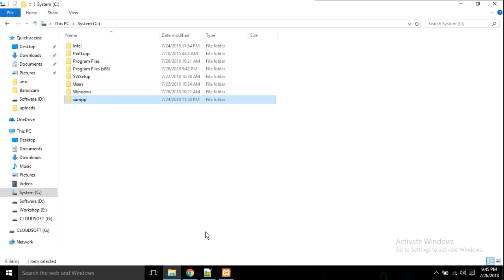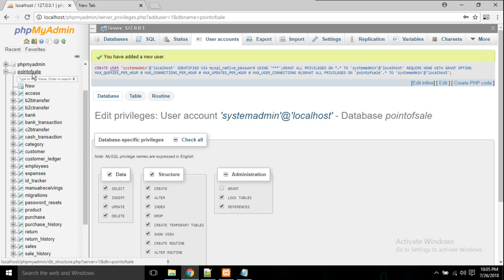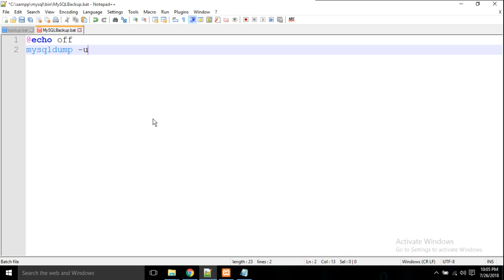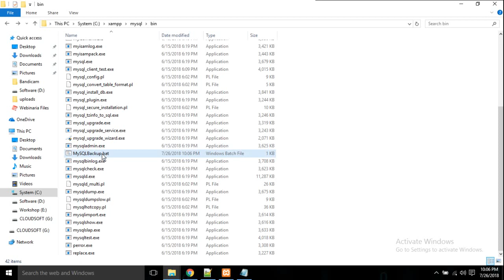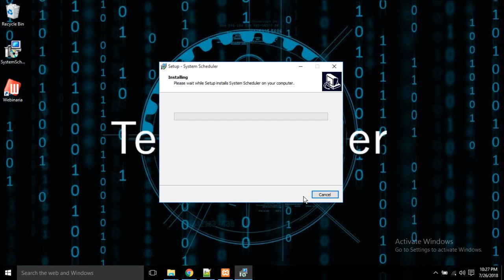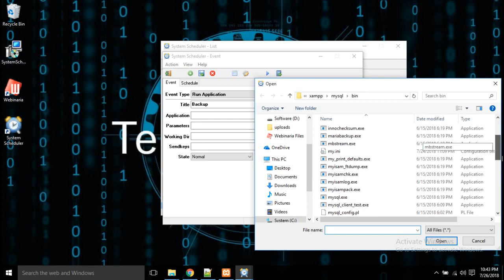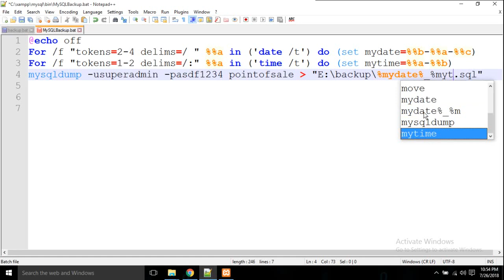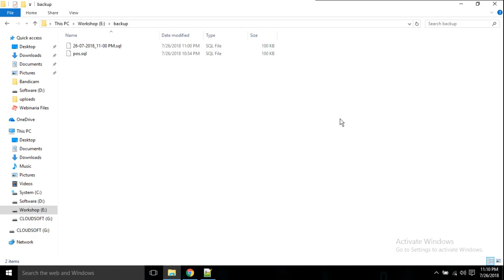How to Backup MySQL Database Automatically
How to auto backup MySQL database using batch script. You can create your own schedule database backup like- after every 5 minutes a new backup will be generated. Backup filename will be present date & time. So no need to worry about data loss.